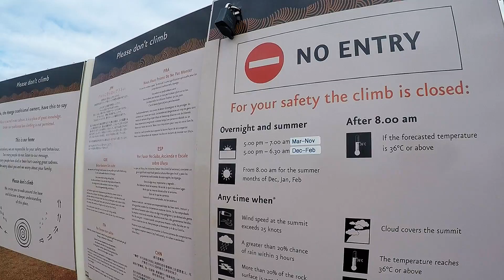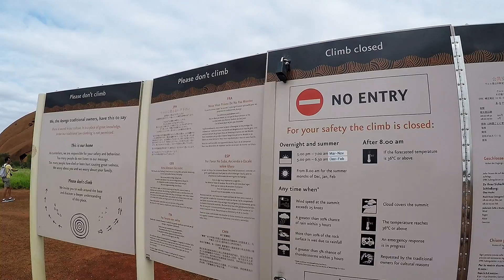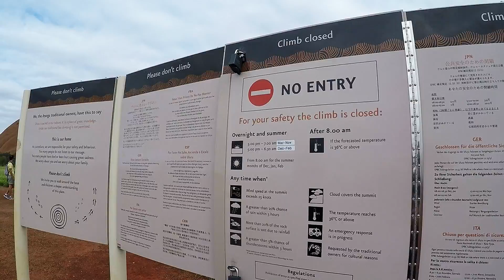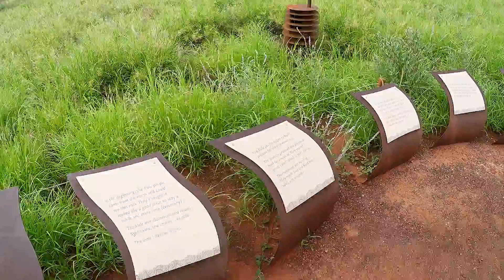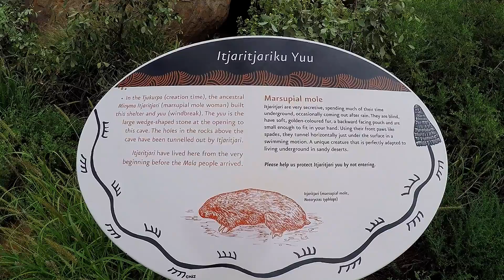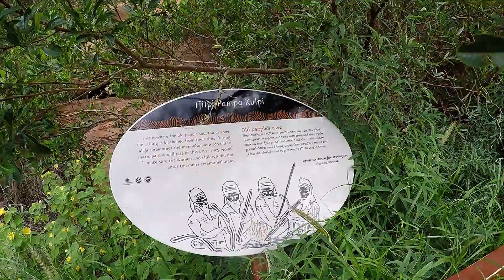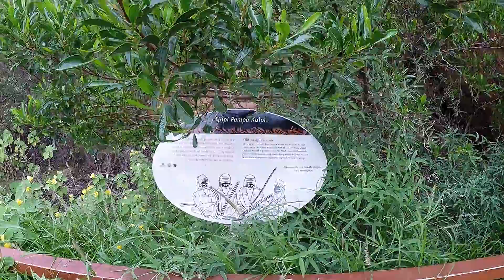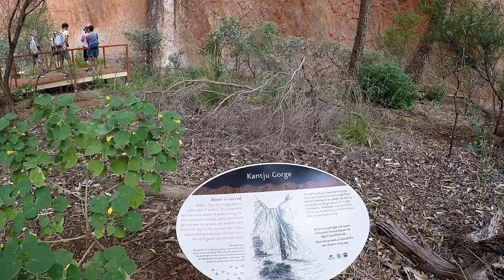Австралия. Многоликая Улуру . Древние наскальные рисунки Аборигенов. Как жили аборигены.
Австралия. Многоликая скала Улуру . Древние наскальные  рисунки Аборигенов.  Как жили аборигены.
Улуру (Uluru) - объект Всемирного наследия ЮНЕСКО, одна из главных природных достопримечательностей Австралии, посмотреть на которую ежегодно приезжают более 400 тысяч человек. Улуру - это оранжево-коричневая скала (оранжевый оттенок Улуру придаёт содержащийся в её составе оксид железа), способная менять цвет в разное время суток. На рассвете силуэт скалы светлеет, приобретая темно-лиловый оттенок. Солнце поднимается все выше и Улуру вспыхивает пурпурно-красным цветом, затем озаряется розовым, а к полудню становится золотым.